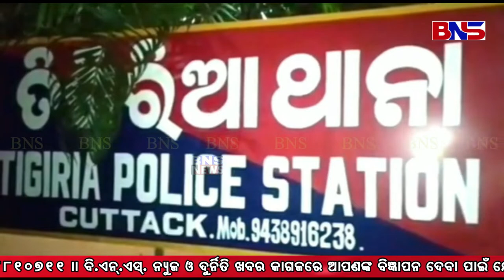ତିଗିରିଆ ନୂଆପାଟଣାରେ ଏସିଡ ମାଡ ଘଟଣା, ପୋଲିସ ଚଲାଇଛି କଙ୍ଗାରୁ କୋର୍ଟ ll acid attack news